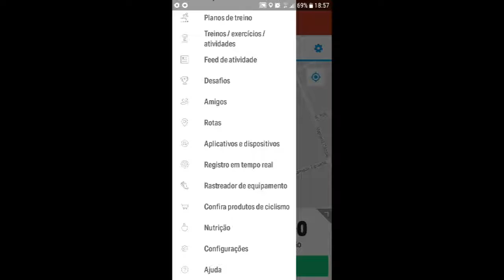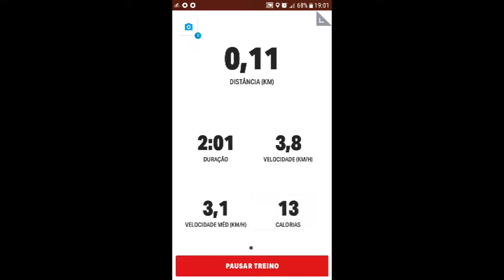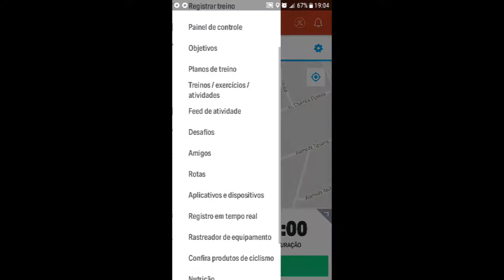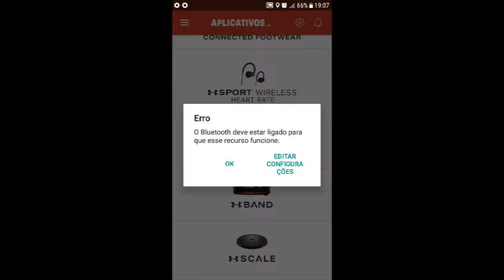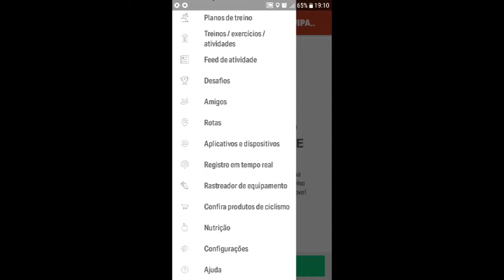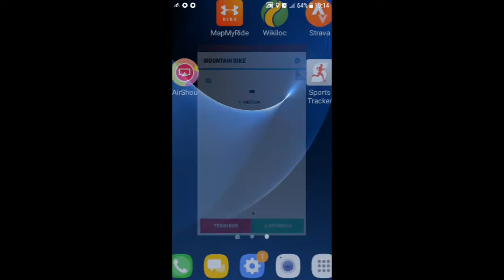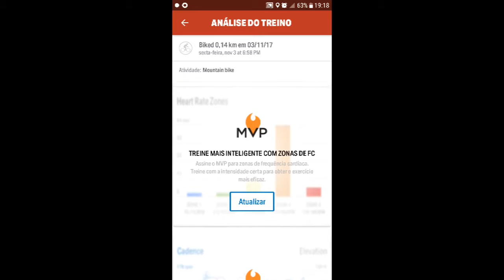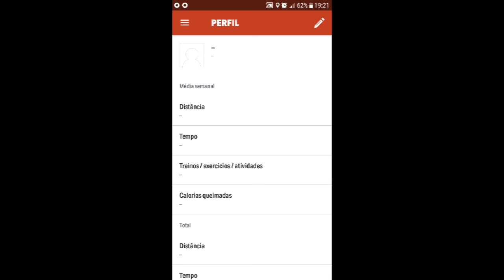UnderArmour MapMyRide - aprovada - deve ter playlist em breve :-)